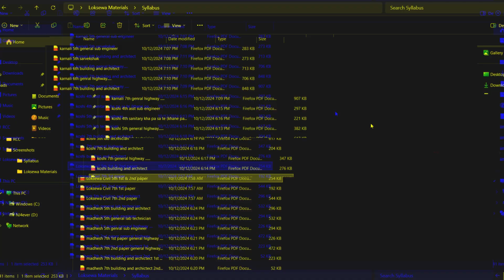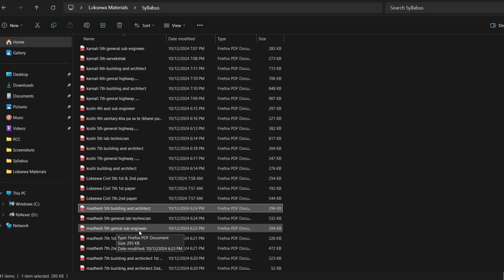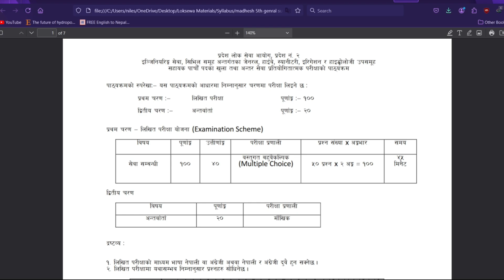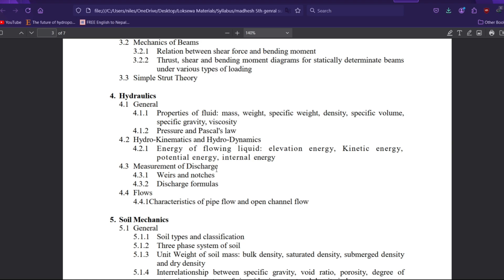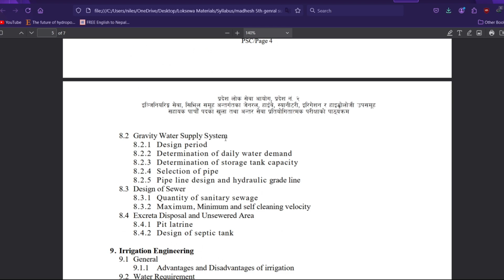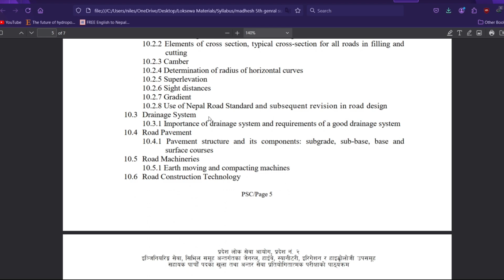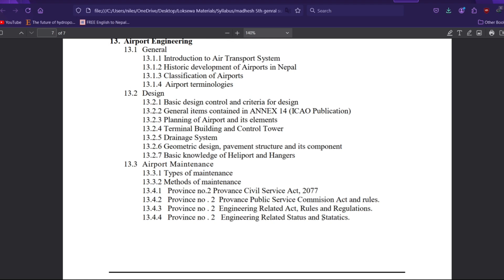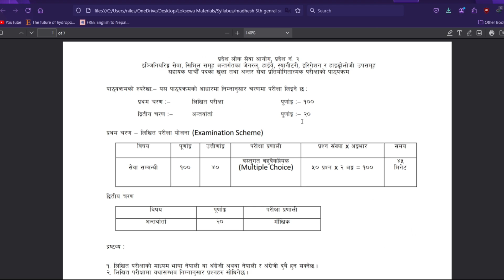Madhesh Pradesh | Civil Engineering 5th Level Syllabus | Loksewa | Civil Sub-Engineer | Nilesh Jha